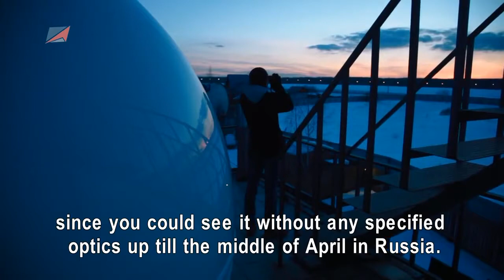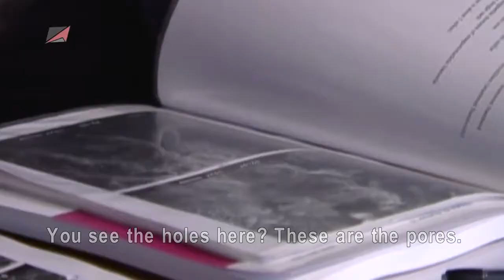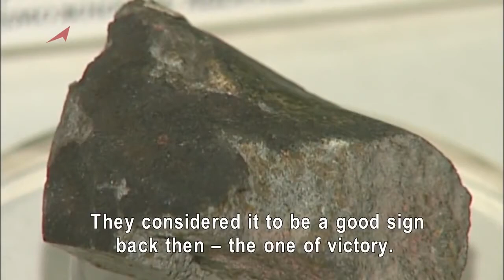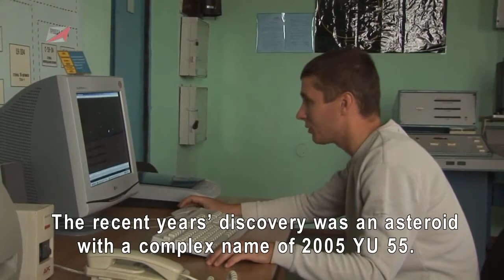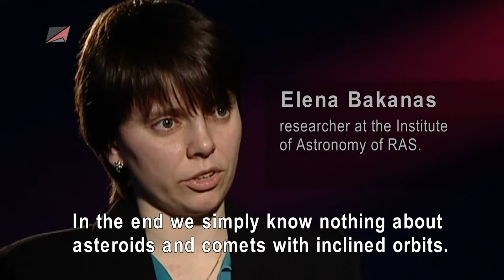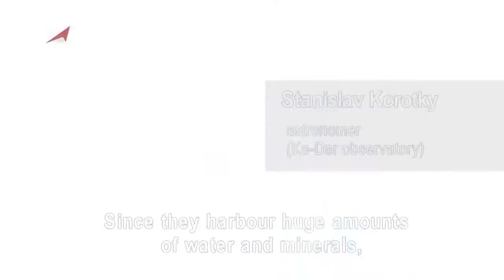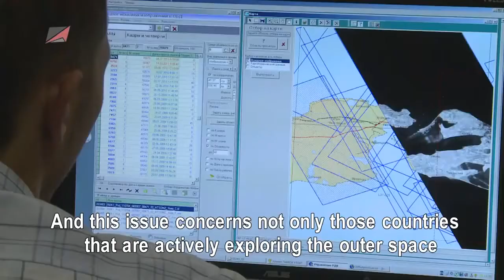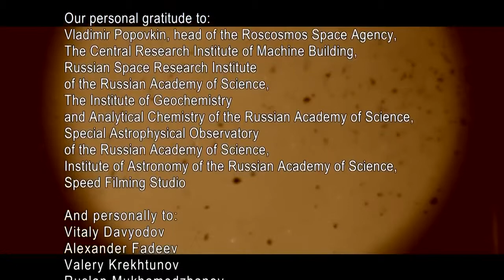Asteroid's: Killers From Space - Space Documentary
The Chelyabinsk meteor was a superbolide caused by a near-Earth asteroid that entered Earth's atmosphere over Russia on 15 February 2013, with a speed of 19 kilometres per second.

Credit: ROSCOSMOS